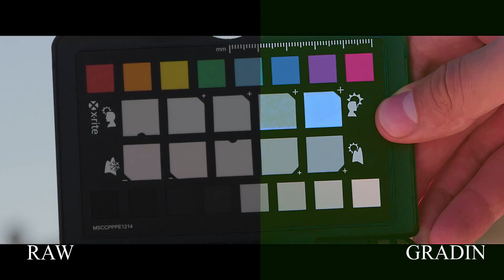COLORIST BoldTsog REAL